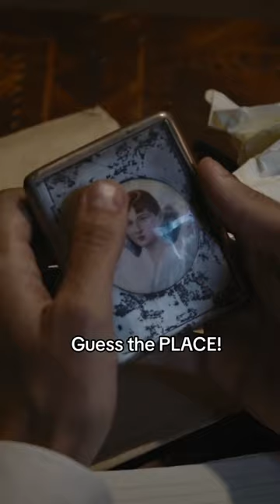Hint: it has a connection with Puccini of course!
Puccini: Tosca, SC 69 - Mario Cavaradossi? ... E lucevan le stelle - Jonathan Tetelman & Önay Köse & PKF – Prague Philharmonia & Carlo Rizzi & Giacomo Puccini

Discover full concert performances and operas on STAGE+, the new streaming service from Deutsche Grammophon